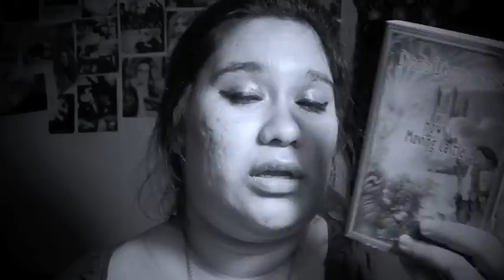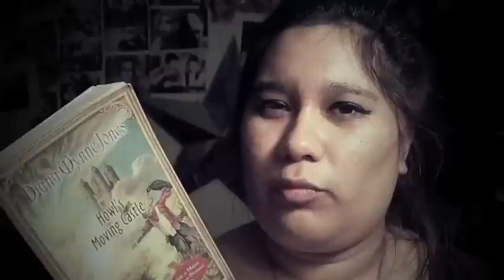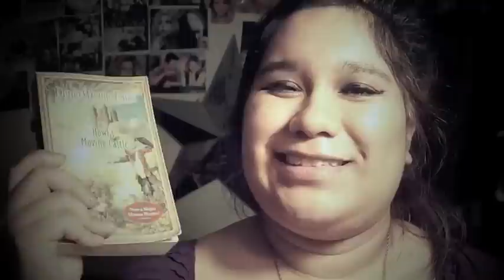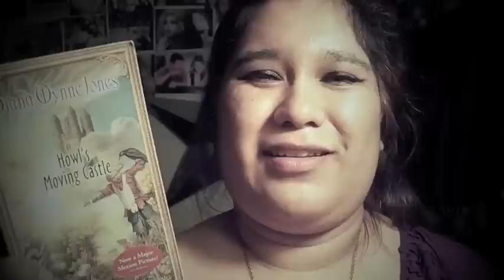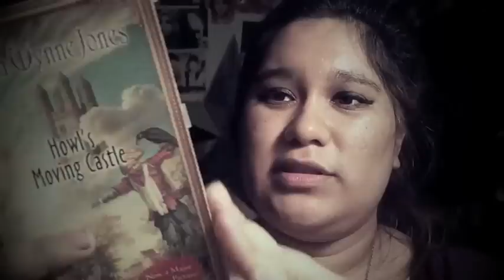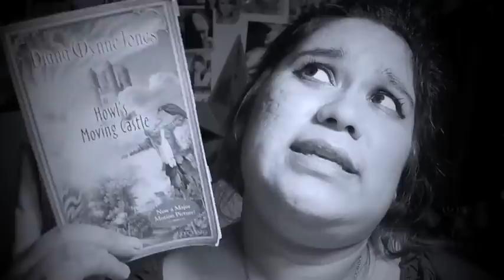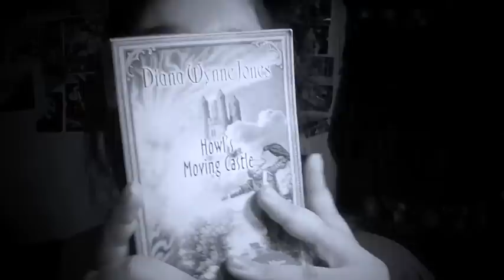Howl's Moving Castle by Diana Wynne Jones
In where Janeth can't help but talk and talk about Howl's Moving Castle by Diana Wynne Jones. (I loved it... a lot! Read it!)

WEEK'S TOPIC: Book Week. Talking about the book we chose for the monthly challenge.